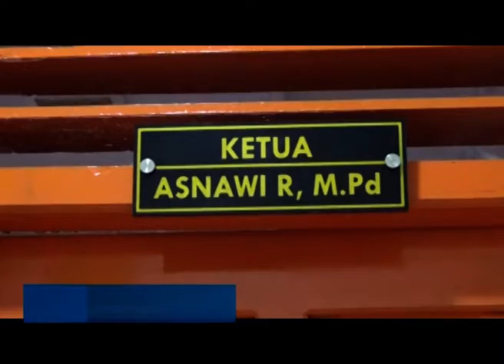RAHMAD DERITA DISERAHKAN KE JAKSA